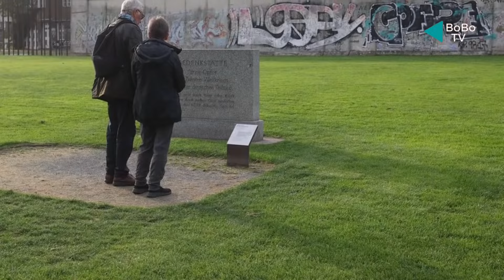Best Places to Visit in Berlin Germany | Berlin Travel Guide 2023 | Things to do at Berlin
Berlin, Germany's capital and largest city, is a significant hub for politics, culture, journalism, and science. Berlin is known for its cultural flair; it is the city of the internationally renowned Berlin Opera and Berlin Philharmonic Orchestra, as well as hundreds of galleries, performances, and museums, including those on Museum Island, a UNESCO World Heritage Site.
In spite of the destruction caused by World War 2 and the years of deterioration to the east of the iconic Berlin Wall, the city has been rebuilt in a way that highlights its achievements while also admitting a sordid past. Today, Berlin is known as a more youthful, hip tourist destination that provides a unique blend of new and old buildings, exciting entertainment, shopping, and a huge variety of sports, cultural, and art organisations.

• Berlin
• Berlin Germany
• Things To Do In Berlin
• Berlin Travel
• What To Do In Berlin
• Berlin Travel Guide
• Berlin Tour
• Berlin Vlog
• Visit Berlin
• Berlin Attractions
• Berlin Guide
• Berlin City
• Berlin Wall
• Places To See In Berlin
• Berlin Food
• Berlin Travel Tips
• Berlin Tourism
• Berlin City Guide
• Berlin Top Attractions
• Berlin Places To See
• Berlin Places To Visit
• Places To Visit Berlin
• Travel Berlin
• Best Things To Do In Berlin
• Top Things To Do In Berlin